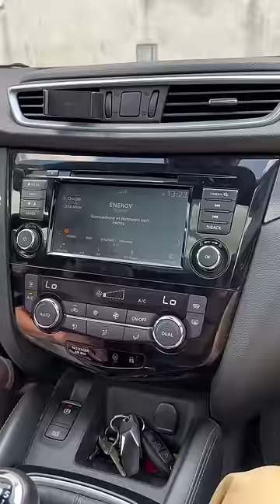POV: Driving with a German part 2 🇩🇪🏎️